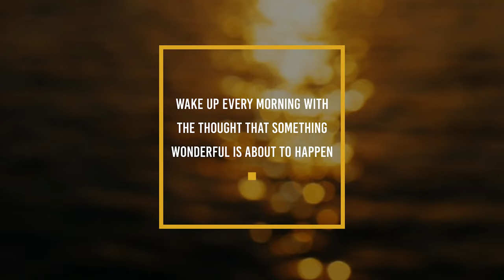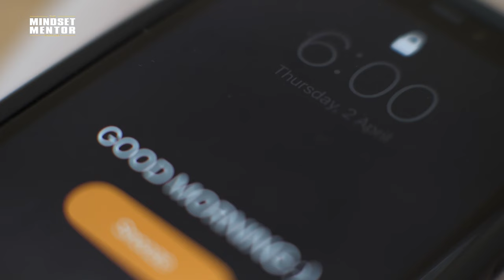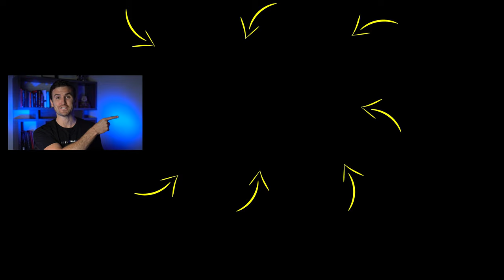How To QUICKLY Get Out Of A Rut & MAXIMIZE PRODUCTIVITY | Rob Dial